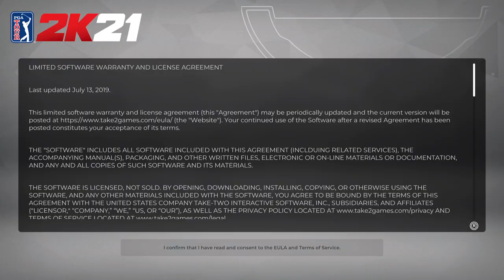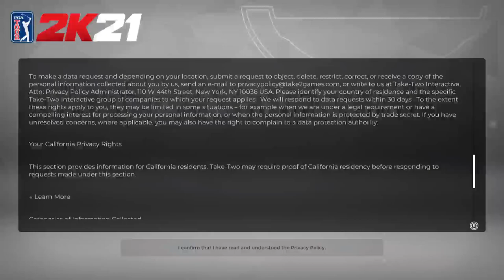PGA Tour 2K21 (PS5) - 1st Boot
I play golf now...

A dad of 2 playing PS4/PS5 and maybe sometimes iOS.

Other Channels...